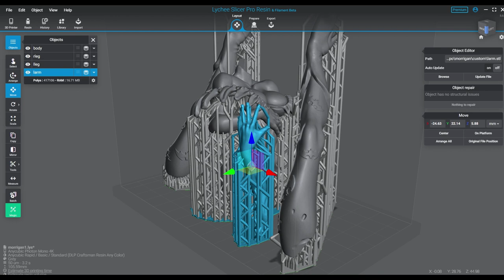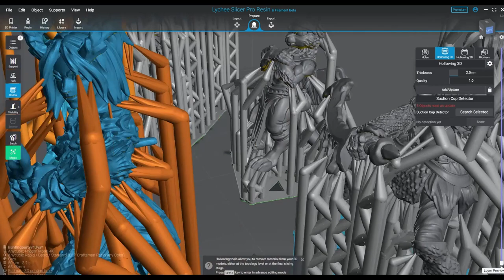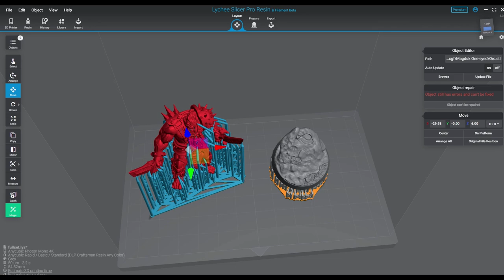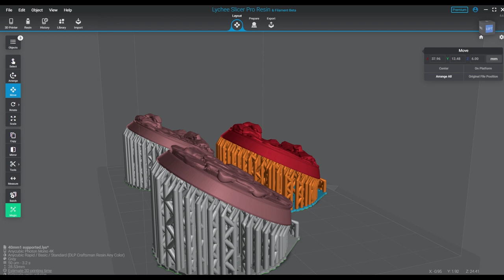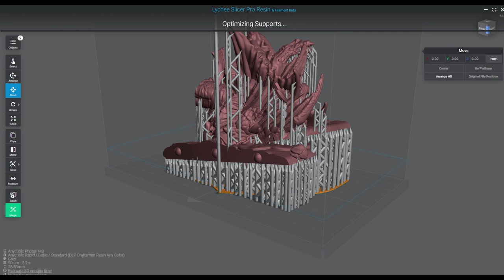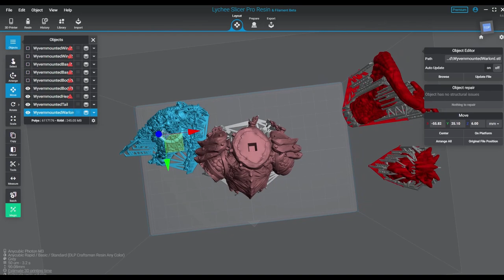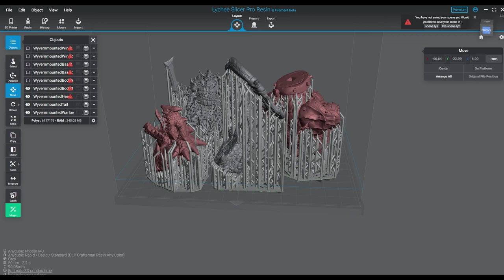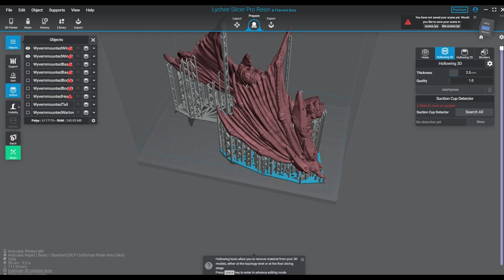Plate Balancing Bigger printers need this more than anything we talk about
Today we discuss the thing most 3D print channels don't talk about. Balance! Plate balancing is essential when you are printing any plate larger than about 5-6 inches, and thus it increases chances of success.

Angle guide:
Angle Equation:
0.50 represents the layer height you are printing.
0.35 represents the printer's max resolution, in this case 35 microns.

Put this into Google:
arctan (0.50 / 0.35) in degrees
You get this 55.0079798 degrees or 55, so when doing the angle for bases, and flat objects remember the angle degree and use that to angle the objects.

Here it is with the numbers zeroed for you, just add the resolution of your printer and the layer height you are printing at.
arctan (0.00 / 0.00) in degrees

Just give us a follow on instagram, and be sure to share this with your friends!

My Lychee Slicer support settings for minis.

Super Light and Light supports
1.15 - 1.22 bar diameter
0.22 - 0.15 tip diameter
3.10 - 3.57 tip length (sometimes longer, depends on the area or need)
raft - line/support triangle, or shape
bottom thickness on supports .29, raft is .50

Mediums
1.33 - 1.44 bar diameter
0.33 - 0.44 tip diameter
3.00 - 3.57 tip length (sometimes longer, depends on the area or need)
bottom thickness on supports .50, raft is .50

I rarely use heavy supports, but these are my settings for HEAVY

Heavy
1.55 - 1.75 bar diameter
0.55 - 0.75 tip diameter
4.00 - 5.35 tip length (sometimes longer, depends on the area or need)

Happy printing!

Music

Final Voyage
T-Shirts & Sweats

Glow In Your Eye (Instrumental)
Kamil Guszczynski